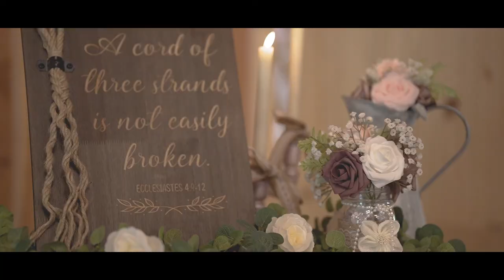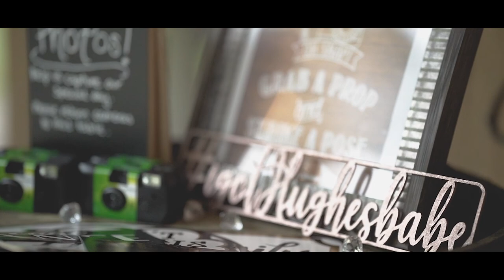The Wedding Ceremony of James & Morgan Hughes 2022